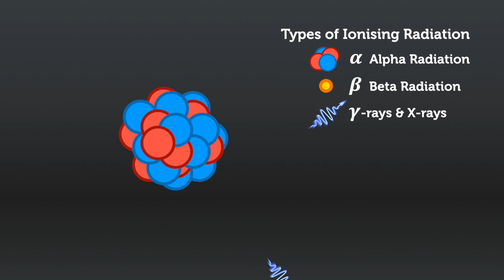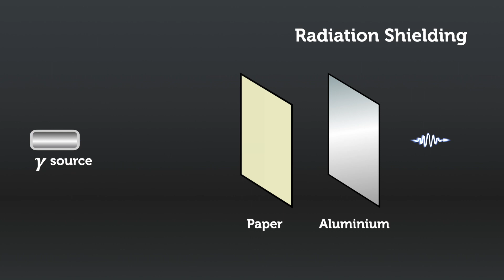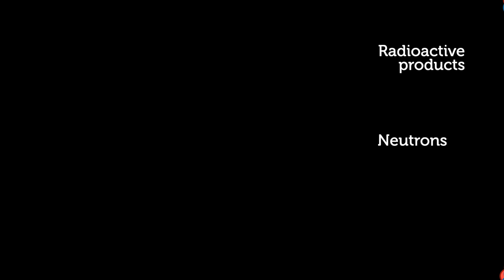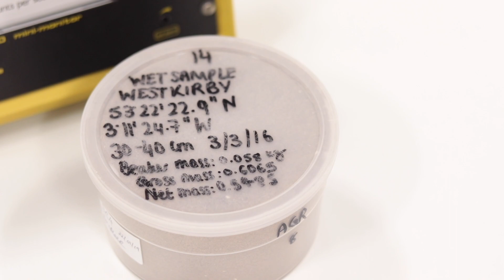Radiation Dosages and the Effects of Radioactivity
Nuclear physicist, Dr Liam Gaffney from the University of Liverpool, explains how we measure radioactivity and the effects that different types of radiation can have.  Find out about the banana equivalent scale and why radiation is around us all the time.